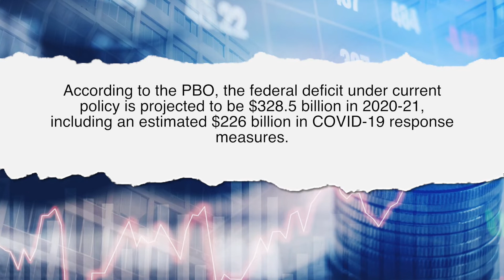Trudeau'S Ndp Budget: Will It Balance Itself?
The Suns political columnist Brian Lilley says beware Trudeaus NDP budget this week. Lilley outlines what he expects to see from the new coalition government.